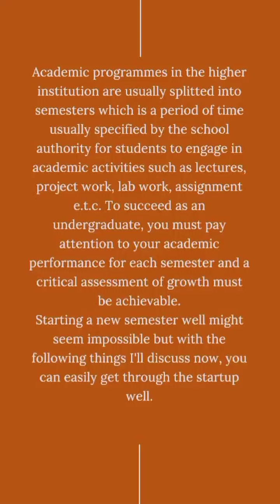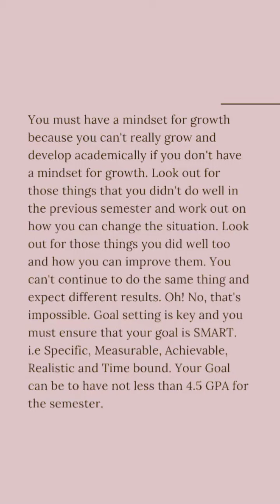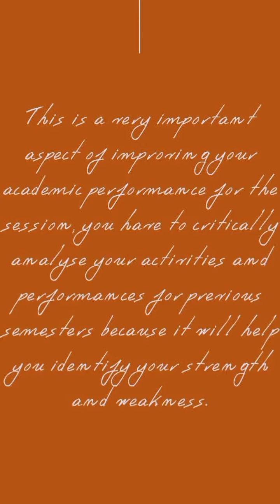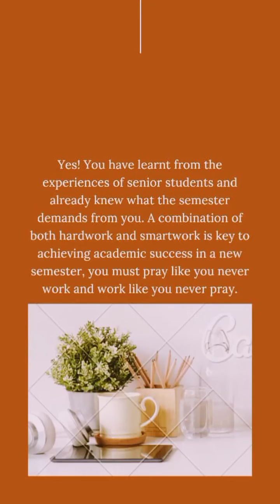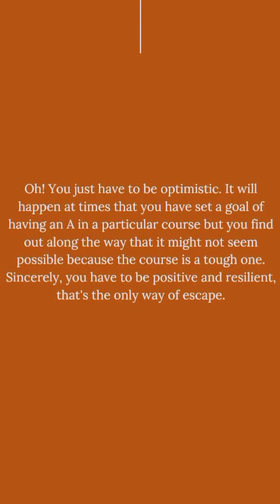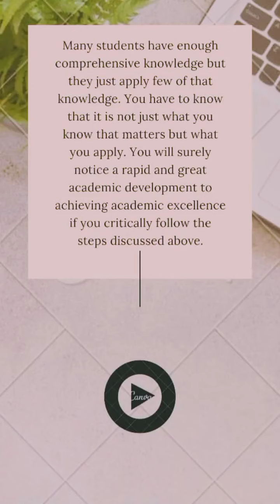HOW TO START A NEW SEMESTER WELL AND FINISH STRONG.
Academic programmes in the higher institution are usually splitted into semesters which is a period of time usually specified by the school authority for students to engage in academic activities such as lectures, project work, lab work, assignment e.t.c. To succeed as an undergraduate, you must pay attention to your academic performance for each semester and a critical assessment of growth must be achievable.
Starting a new semester well might seem impossible but with the following things I'll discuss now, you can easily get through the startup well.
MINDSET
REFLECTION
PREPARATION
WORK AND PRAY
OPTIMISM AND RESILIENCE